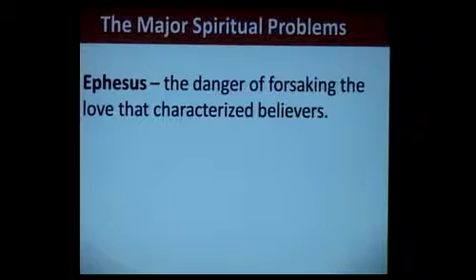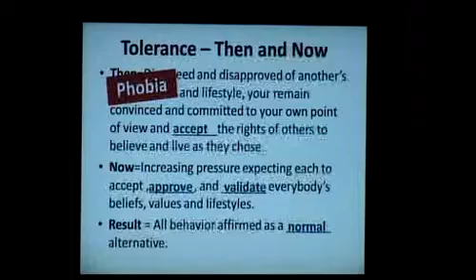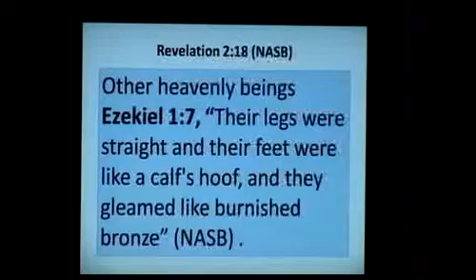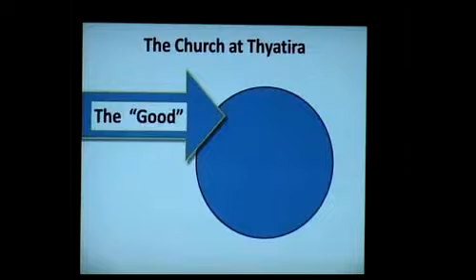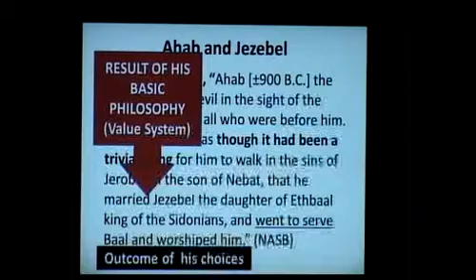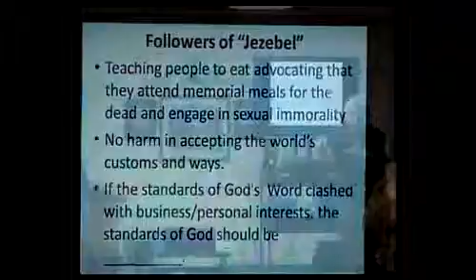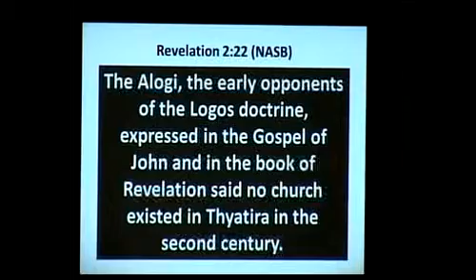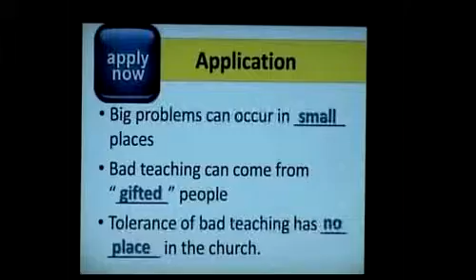Revelation Realities Pt. 4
Continuing the study through the Book of Revelation (Rev. 2:18ff).

This is part Four of Eleven parts focusing on the seven church mentioned in the book..

The major spiritual problem of the church at Thyatira was their temptation toward moral compromise.

It was a church dominated by a woman false prophet.